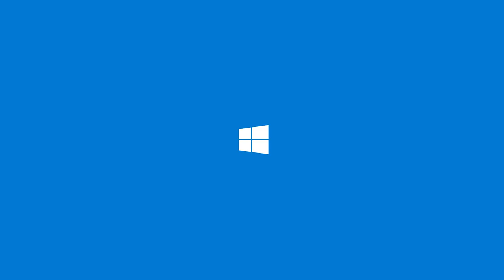HERÓIS JOGAM COM ORIGINAL!